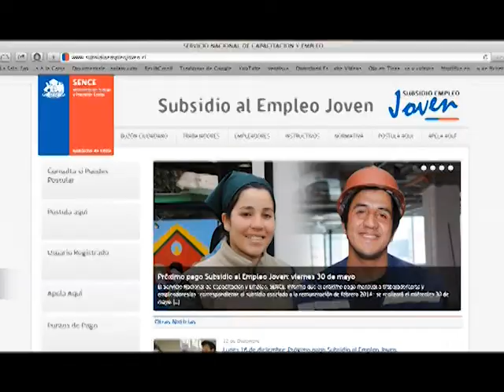10 julio 2014 Conoce el Subsidio Empleo Joven del SENCE CalamaTV